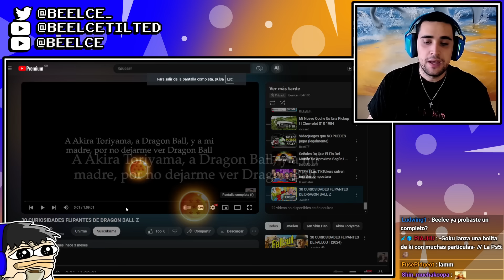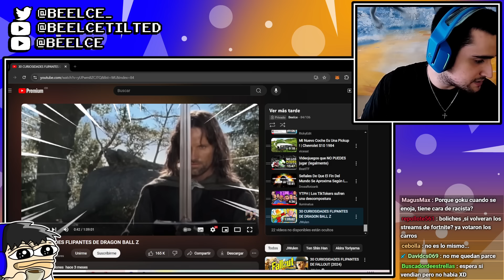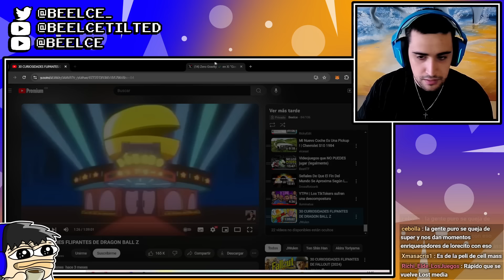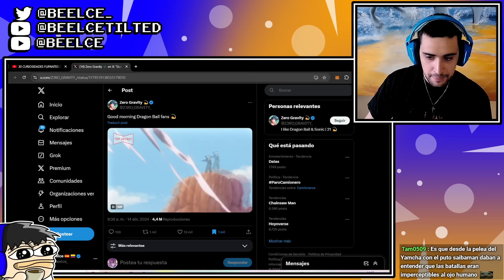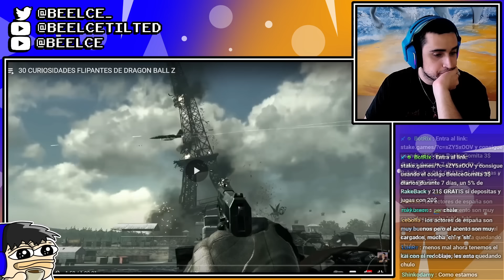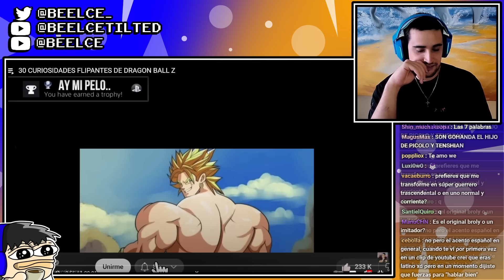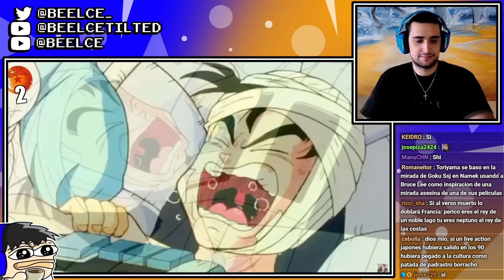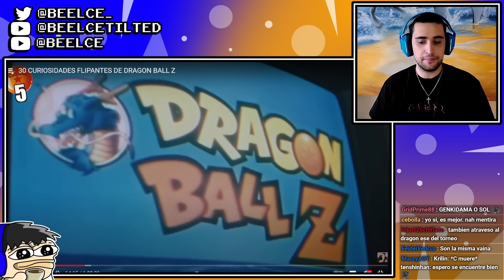1 HORA de CURIOSIDADES de DRAGON BALL | parte 1